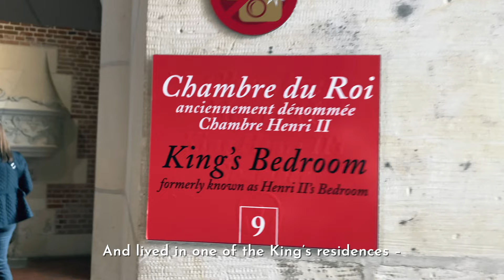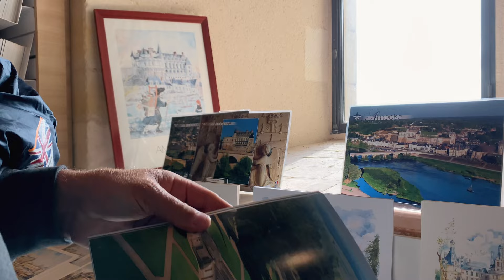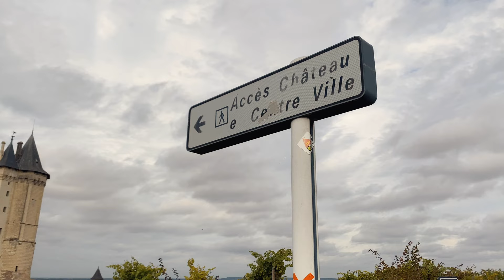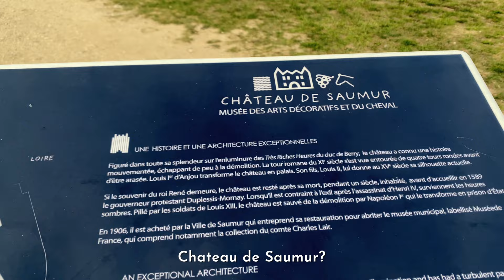AUTUMN ROAD TRIP IN THE LOIRE VALLEY: Chateau Chenonceau, Amboise, Saumur | BEST PLACES IN FRANCE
🏰A walk in the french country side - beautiful drive in a fairytale landscape!👑
I finally found some time to finish my vlog about a trip we took in the french countryside last October 2021 during the fall season in France. 🇫🇷 I know it's been a while! How have you been? I'm sorry I got busy with travel and sometimes I just couldn't focus on editing! 😬
Anyways...
🏰I have never heard about the Loire Valley before but now that I've seen it for a couple of days I absolutely want to go back!
🔝I'm sure it's on the top list of things to see and do in France.
The Loire Valley is one of the most visited locations in France just 2-3 hours away from Paris.
🗺It is located in the regions of the Centre-Val-de-Loire and Pays-de-la-Loire.
It is also referred to as the "Garden of France" for the abundance of vineyards and fruit orchards -  an excellent place for wine tours and gastronomic adventures.
🏆No wonder the whole valley is a UNESCO WORLD HERITAGE SITE.
🚗We had an enchanting roadtrip in the Loire Valley as it is filled with amazing scenery from vineyards to medieval towns, beautiful vilages, and magnificent chateaus.
🏰We went to three chateaus:
Chateau de Chenonceau,
Chateau Royal d'Amboise,
and
Chateau de Saumur.
🚂The valley is well connected by trains and buses and you can choose your itinerary since there are about 300 chateaus in here.
Anyways, I hope you enjoy this video and
😘THANK YOU FOR SUPPORTING MY CHANNEL!
Wish you happy trails...
Carmela👋🏻

SOME USEFUL LINKS:
Chateau de Chenonceau

Join me in my travels around Europe and beyond.